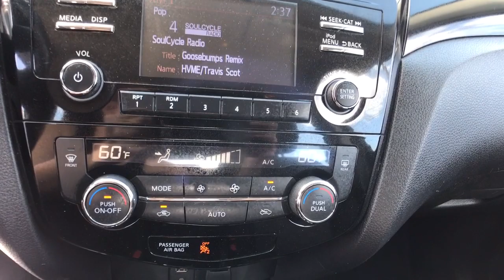2017 Nissan Rogue Sport Oneida County, Onondaga County, Herikimer, Madison County, Otsego County, NY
MAGNETIC BLACK Used 2017 Nissan Rogue Sport available in Oneida County, New York at Carbone Nissan. Servicing the Onondaga County, Herikimer, Madison County, Otsego County, NY area.
2017 Nissan Rogue Sport AWD SV - Stock#: N85966A - VIN#: JN1BJ1CRXHW129669

Carbone Nissan
4967 Commercial Dr

: FUEL EFFICIENT 30 MPG Hwy/24 MPG City! Heated Seats, CD Player, Bluetooth, Brake Actuated Limited Slip Differential, Dual Zone A/C, iPod/MP3 Input, Alloy Wheels, [X01] SV ALL-WEATHER PACKAGE, All Wheel Drive, Satellite Radio KEY FEATURES INCLUDE: Back-Up Camera, Aluminum Wheels Nissan SV with MAGNETIC BLACK exterior and Charcoal interior features a 4 Cylinder Engine with 141 HP at 6000 RPM*. OPTION PACKAGES: SV ALL-WEATHER PACKAGE Leather-Wrapped Shift Knob, Heated Outside Mirrors, Remote Engine Start System, intelligent climate control, Heated Leather Wrapped Steering Wheel, Quick Comfort Heated Front Bucket Seats, 6-way power driver's seat w/power lumbar and 4-way adjustable front passenger's seat, Fog Lights (X01). Rear Spoiler, MP3 Player, Remote Trunk Release, Keyless Entry, Child Safety Locks. VEHICLE REVIEWS: Edmunds.com explains From behind the driver's seat, you'll have a hard time telling whether you're in a Rogue Sport or a standard Rogue. Both interiors use high-quality materials and have solid construction. Front and rear legroom are generous enough for adults.. WHY BUY FROM US: At Carbone Nissan, our goal is to exceed your expectations at all times. The moment your walk into our showroom we intend to help you find a new or used car you'll love. But, our relationship doesn't end there. Once you drive your new vehicle off the lot, you want to make sure that you get as much good use of out of it as possible. Basically, you'll know you are in good hands, from beginning to end. Pricing analysis performed on 7/21/2021. Horsepower calculations based on trim engine configuration. Fuel economy calculations based on original manufacturer data for trim engine configuration. Please confirm the accuracy of the included equipment by calling us prior to purchase.